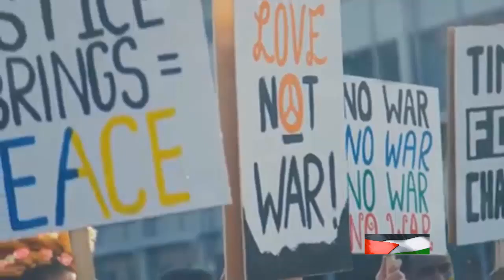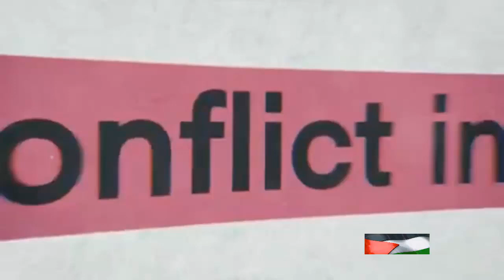The Unheard Voices: Yemen and Jordan Stand with Palestine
In this video, we delve into the recent solidarity rallies in
Yemen and Jordan, showcasing support for Palestinians
during the Israeli war. Please note that the content is based on
reported events and not established facts. Join us as we
explore the significance of these rallies and the impact of
awareness.

shorturl.at/yBHJ3
shorturl.at/gtx23